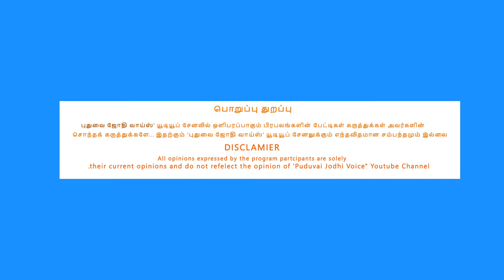PUDUVAI | KIRAN BEDI யை கண்டித்து கண்டன ஆர்ப்பாட்டம் | திருமிகு V.P ராமலிங்கம்